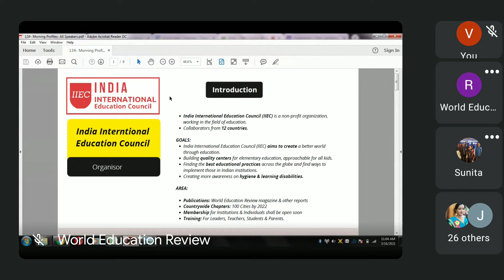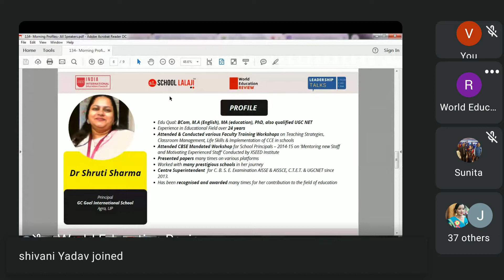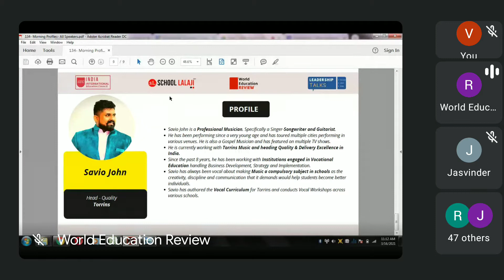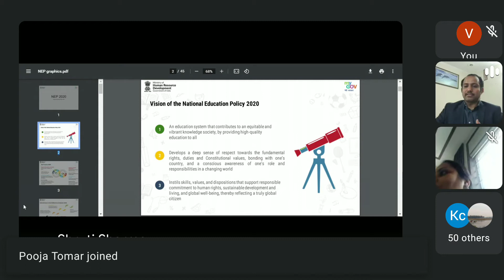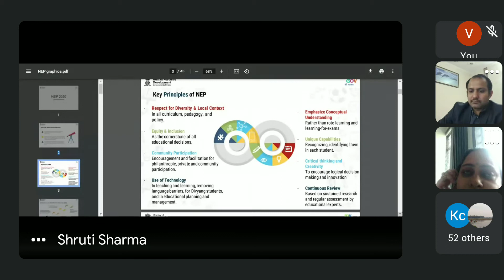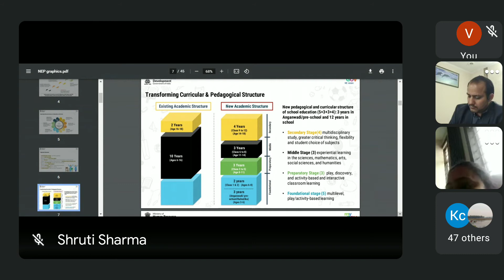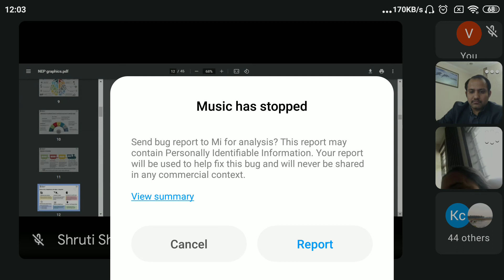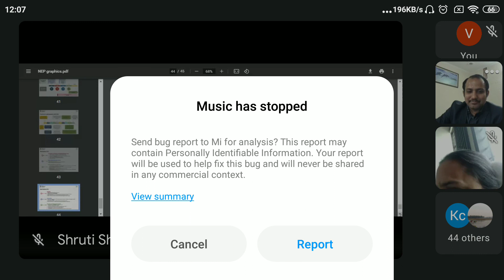134th Session Part A @ Leadership Talks by IIEC & School Lalaji